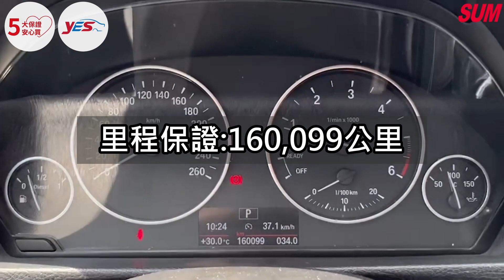【SUM中古車】BMW 320d F30 2012年 原鈑件認證車/低里程/無事故/無亂改/升級CarPlay/卡夢鴨尾 台中市 永貿汽車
車商資訊：SUM永貿汽車
聯絡人：黃先生，廖先生
LINE：sos7140
手機：
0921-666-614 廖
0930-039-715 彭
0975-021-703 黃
電話：
車輛資訊：BMW 320d F30 2012年
車商地址：臺中市潭子區崇德路四段273號